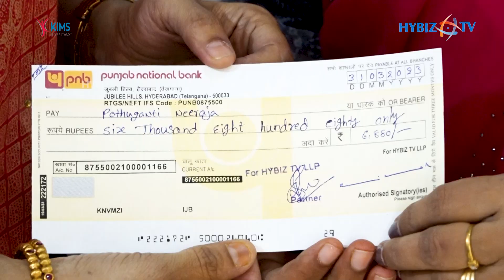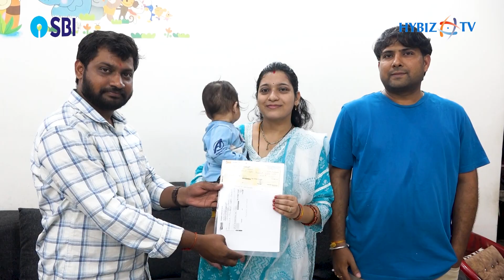Priyadarshini Gautham 4th Prize Winnner | Telangana Tea Championship 2023 | Hybiz tv